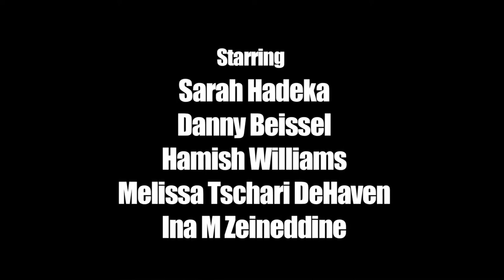Sarah Hadeka's "Now I Know" Music Video World Premiere Trailer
This will indeed be an event to remember! Come join local singer/songwriter Sarah Hadeka in the celebration of her first music video release of the song "Now I Know".

This project was a giant collaborative and international effort that resulted in an incredible five minute film. Witness it being unveiled to the world on the big screen in the renowned Silverspot Theater! It will be nothing short of amazing.

The evening's schedule is as follows (so don't be late!):
5:30 - Doors open, complimentary food provided, alcoholic beverages can be purchased.
5:45 - VIP ticket holders can enter cinema and receive complimentary beverages.
5:55 - General admission can enter cinema.
6:05 - The world premiere of the "Now I Know" music video!
6:11 - Speeches from those involved in the making of the video and thank yous to sponsors and donors.
6:25 - Outtake reel.
6:35 - Intermission for performance setup while looping the "Now I Know" video.
6:55 - Original music performance from The Sarah Hadeka Trio including a new original song!
7:25 - Looping of the "Now I Know" music video and meet and greet the cast and crew.
7:45 - Cinema doors close and party time commences in the Theater 12 lounge.

As you can see this will be a one-of-a-kind event! Please be sure to RSVP even though it is a free premiere. Seating is VERY limited, especially for those who prefer to purchase VIP tickets. And please keep in mind that donations are accepted...without the support of our fans this creative projects cannot happen.